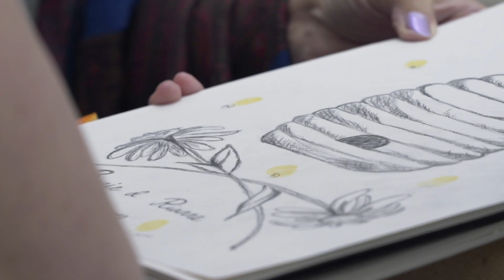Bregje & Rianne Trouwfilm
Trouwfilm van Bregje en Rianne.